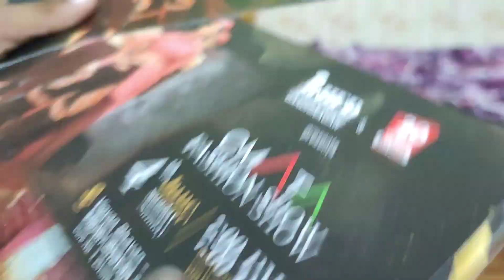Finally school chhuttiyon ka last day hai khel lo bacche @familyrealvlogs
Aj mihir ki school chhutiyan last day hai jitni marji Kalo kal school start ho jayega 🤪